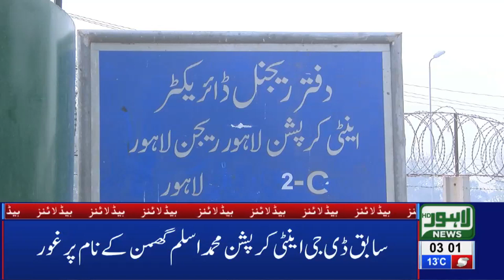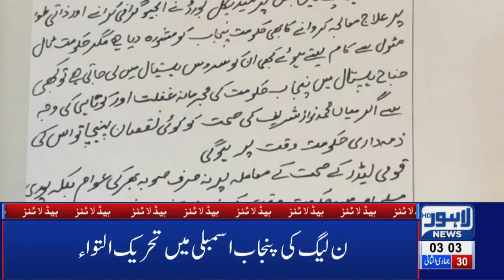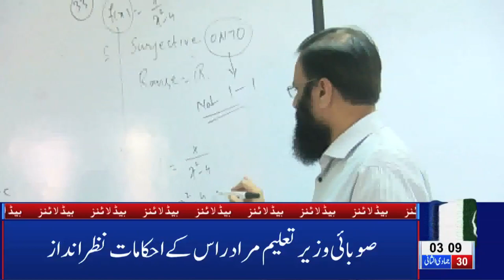03 AM Headlines Lahore News HD – 8th March 2019